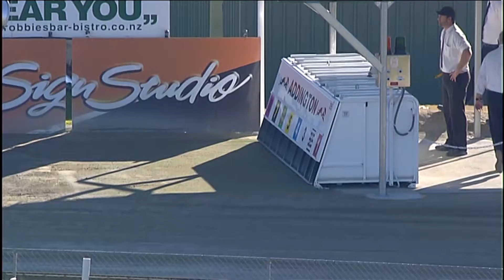Replay Christchurch GRC 14 June 2016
Racing Replay Christchurch GRC 14 June 2016 - footage courtesy of Trackside